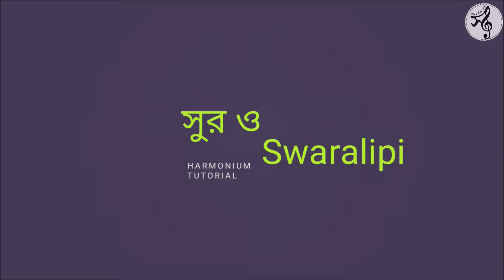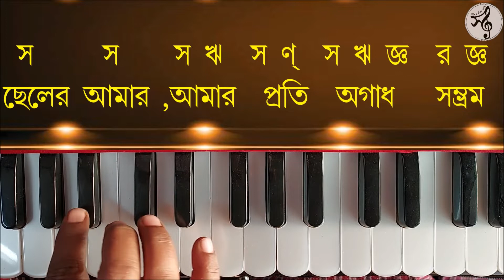Briddhasram | chele amar mosto manus | বৃদ্ধাশ্রম | ছেলে আমার মস্ত মানুষ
নমস্কার বন্ধুরা সুর ও স্বরলিপি তে আপনাদের সকলকে স্বাগত জানাই। "বৃদ্ধাশ্রম" এর মত মর্মস্পর্শী ও জীবনমুখী গান আমি এই চ্যানেলে প্রথম নিয়ে এলাম। গানটি যাতে সহজেই আপনারা হারমোনিয়ামে তুলতে পারেন তারই একটি ছোট্ট প্রয়াস আমার এই ভিডিওটি। আমার চলার পথে আপনাদের আশীর্বাদ ও সহযোগিতা একান্ত ভাবে কাম্য।

ধন্যবাদ